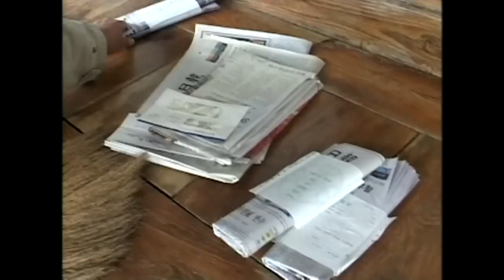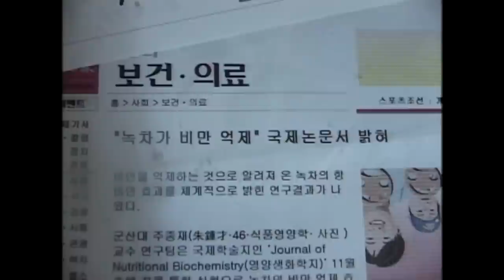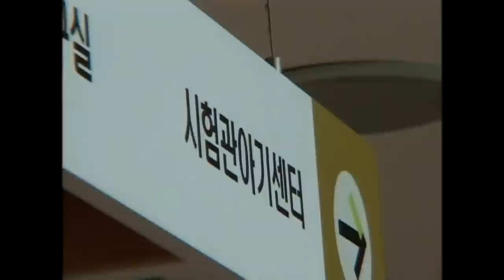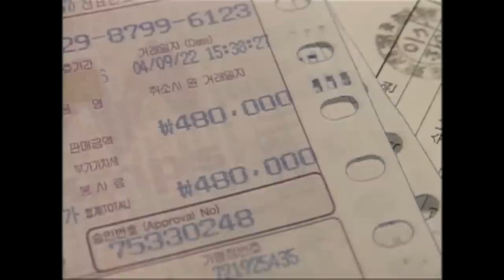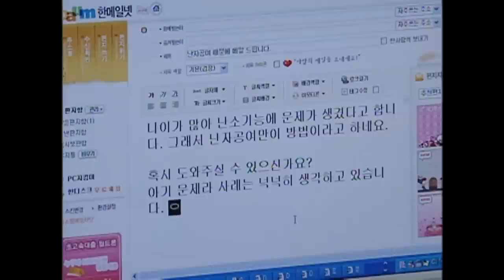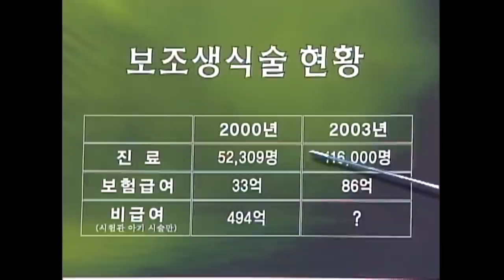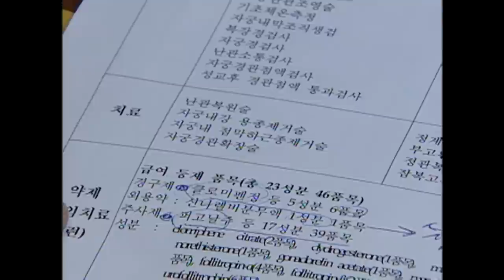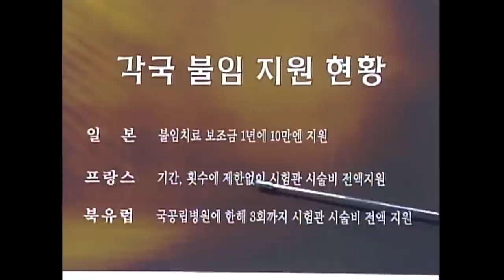[Full] 불임의 그늘_MBC 2004년 11월 23일 방송